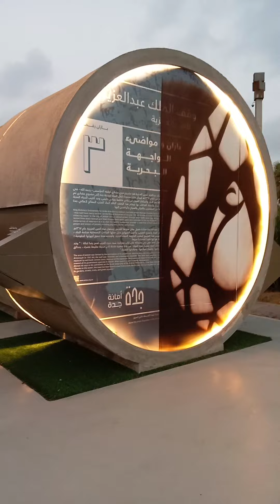Wash area in Saudi Arabia before they pray.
The wash area in Saudi Arabia besides the coastal park at Corniche across the Red Sea.